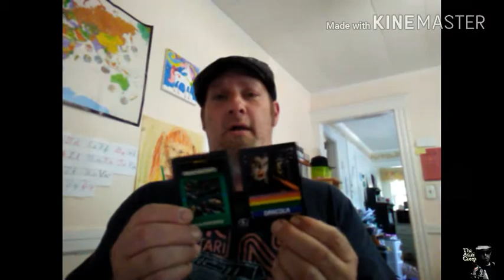New Intellivision console? WHAT?!? | The Atari Creep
Hey Creepers!

Wow WEE! Another 2nd generation console titan coming back!!!???!!! Lets see where this takes us!